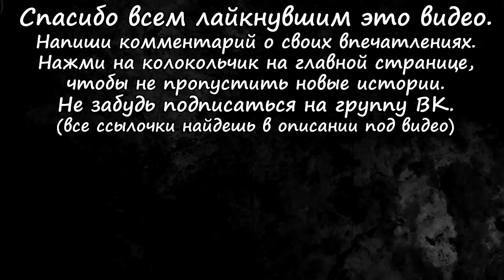Истории на ночь (3в1): 1.Жуткий гость моего немецкого соседа, 2.Дуняша, 3.Стефан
Автор истории "Жуткий гость моего немецкого соседа": Nikolett.
На развитие канала (по желанию):
Кошельки веб-мани:
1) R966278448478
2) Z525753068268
Озвучка и оформление: Brutal.